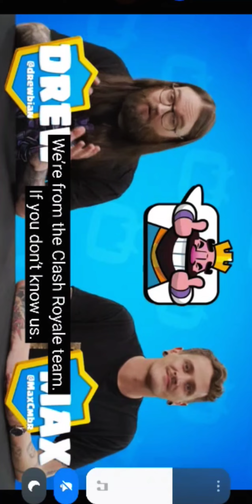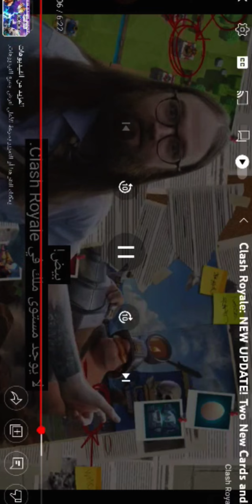كلاش رويال: تحديثات جديده ورهيبه 😱🔥🔥